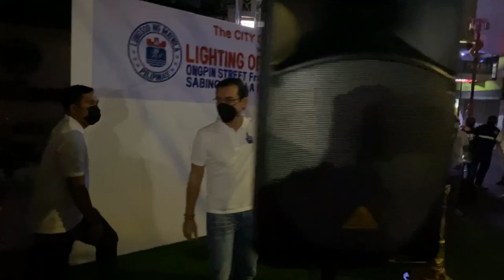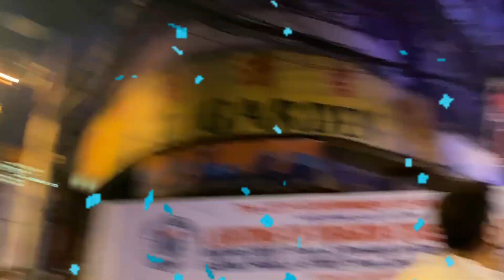ITO SI YORME HINDE NAGTATAGO SA COVID | LIGHTING OF DRAGON STREETLIGHTS SA ONGPIN ST. 01.11.2021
Lighting of Dragon Streetlights

- Ongpin St. from Quintin Paredes to Ronquillo Sts.
- Sabino Padilla St. from Tetuan to Soler Sts.
- Plaza San Lorenzo Ruiz
Total of 142 sets Dragon style lamp posts with 150w LED lights
1296 LED outdoor waterproof lights (directional)
108 sets landscaped plant boxes